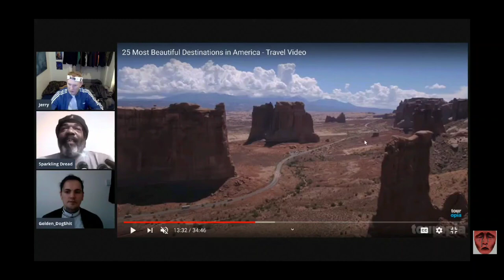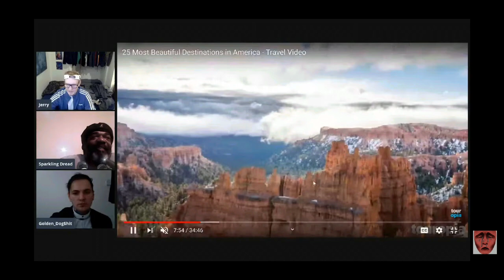Melted Buildings- When The Buildings Cried Photos Enhanced